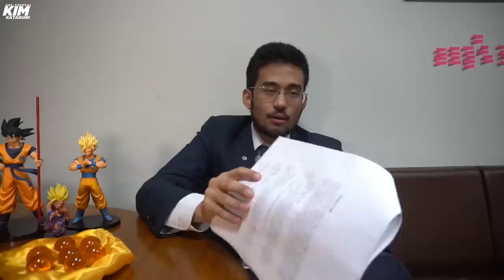O VÍDEO DEFINITIVO SOBRE O ABUSO DE AUTORIDADE